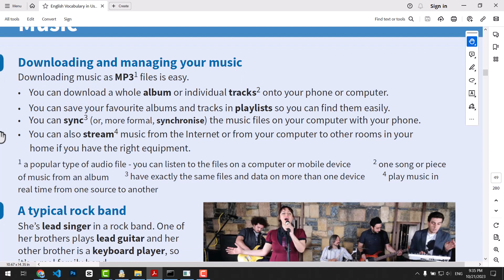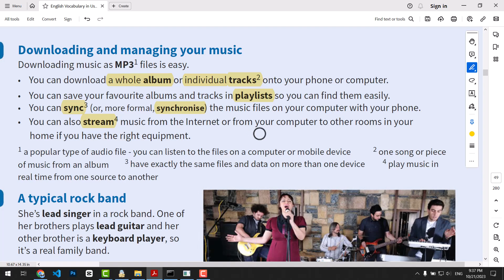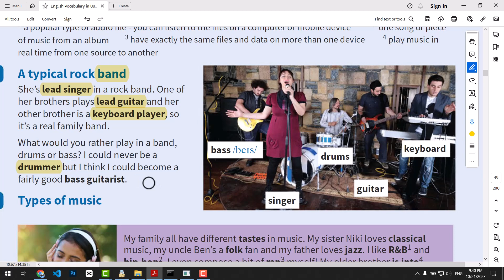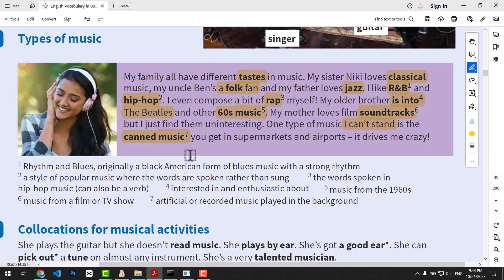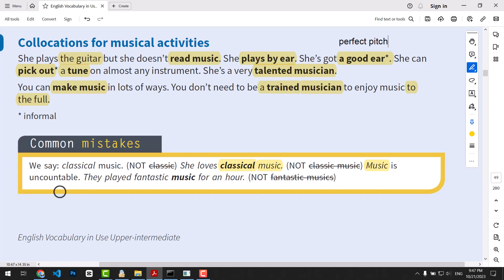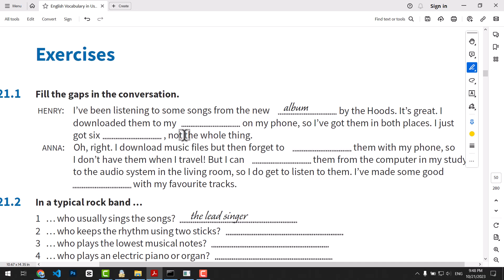کتاب Vocabulary in use (سطح بالاتر از متوسط)، جلسه هفدهم - موسیقی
در درس بیست و یکم در رابطه با موسیقی صحبت می کنیم که در دو کتاب قبلی هم مطالبی را در این زمینه داشتیم. در این درس با عبارت ها و اصطلاح های جدیدتری آشنا می شویم که برای توصیف موسیقی و مسائل مرتبط با آن به کار می روند. پیشنهاد می کنم که این درس را همراه با درس موسیقی در دوره اول کالوکیشن مطالعه کنید تا تاثیر بیشتر و بهتری داشته باشد.